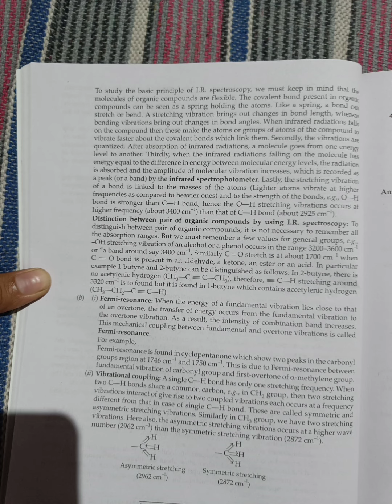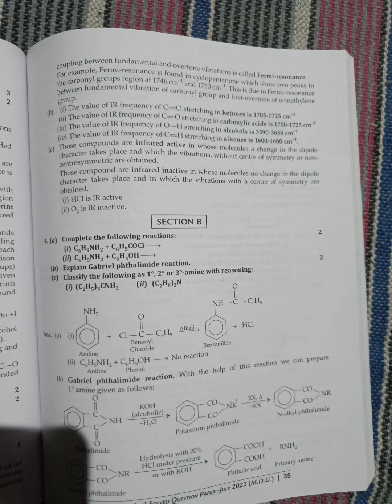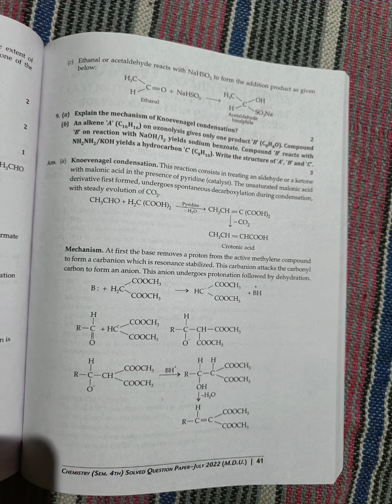BSc 4th Semester Organic Chemistry Most Important Questions with Solutions 2024